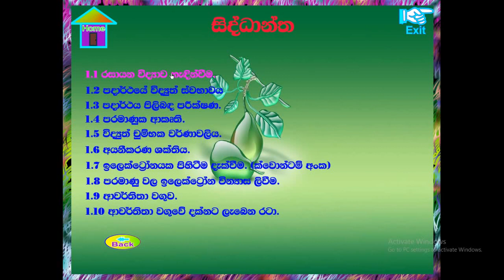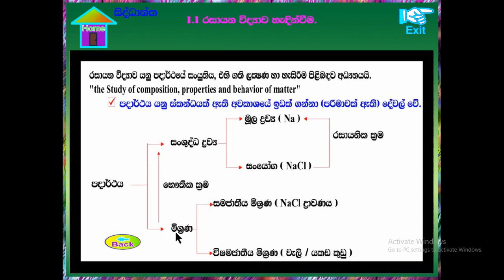Grade 12 Unit 1 1Chemistry Panthiya (Joy with chemistry theory and experiments)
This video is composed with the introduction to Chemistry. Basically this video define the term Chemistry in general. Concept of energy and matter are explained and the matter is classified as substance and mixtures.